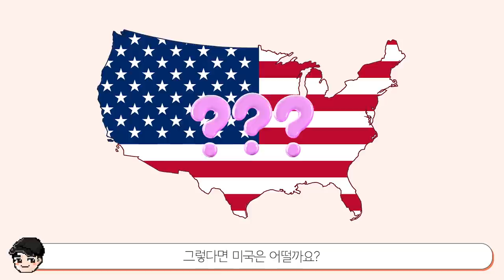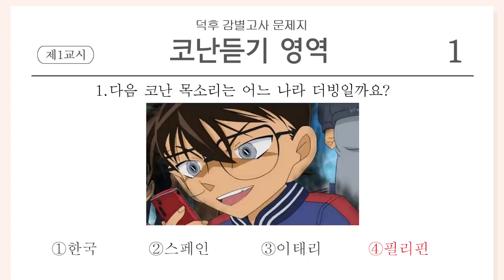[빠퀴] 명탐정 코난 충격의 12개국 더빙 비교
워후! 여러모로 손이 많이 간 영상
짱구 더빙보다는 충격이 덜하지만
코난 다른나라 더빙도 재미있네요 ㅎㅎ